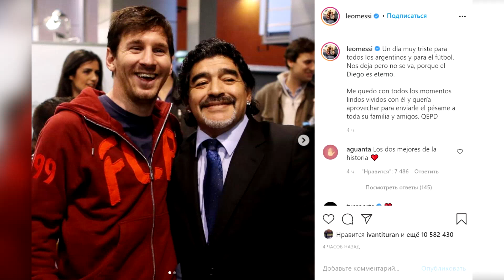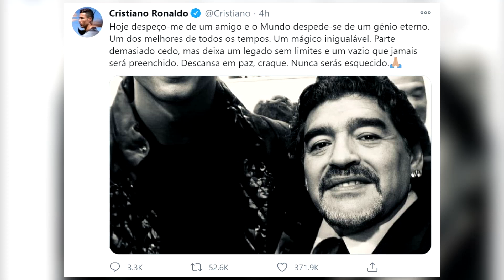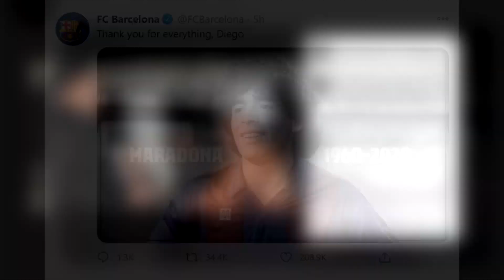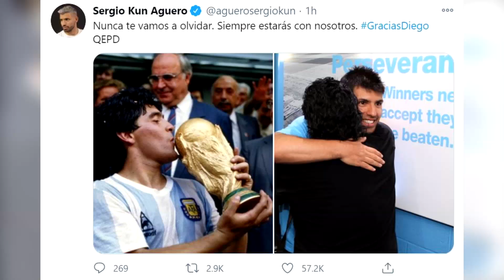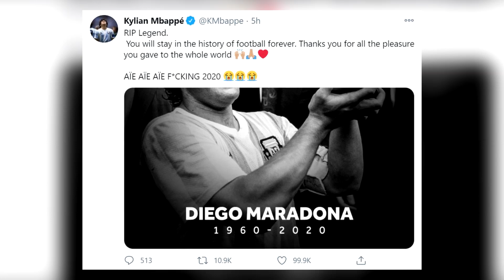РЕАКЦИЯ тренеров и футболистов на новость о СМЕРТИ МАРАДОНЫ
Бывший нападающий сборной Аргентины, Барселоны, Наполи и других клубов Диего Марадона скончался в среду, 25-го ноября на 60 году жизни в городе Тигре из-за остановки сердечно-сосудистой системы.
11-го ноября Марадону госпитализировали и провели операцию из-за субдуральной гематомы. После выписки его вновь отправили в клинику чтобы излечить от алкогольной зависимости.
Последний раз аргентинец появлялся на публике 30-го октября. Тогда он посетил матч чемпионата Аргентины между Химнасией и Патронато. Перед игрой он получил памятную доску и уехал в клинику из-за плохого самочувствия.

Вашему вниманию предлагаем подборку реакций футболистов и тренеров на новость о смерти Диего Марадонны.

В этом видео реакция Месси, Роналду, Мбаппе, Неймара, Клоппа, Гвардиолы, Шевченко и многих других.